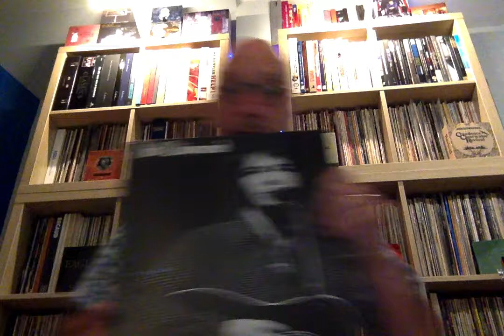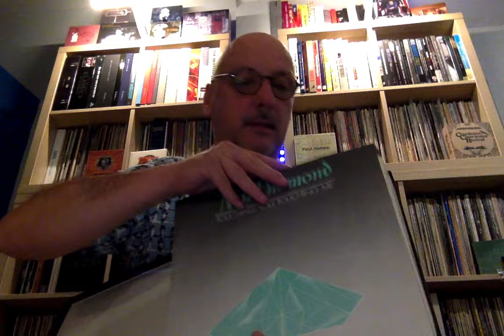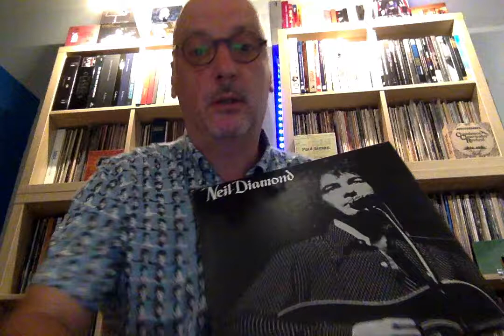Neil Diamond Discography (bonus)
And yet another discovery...